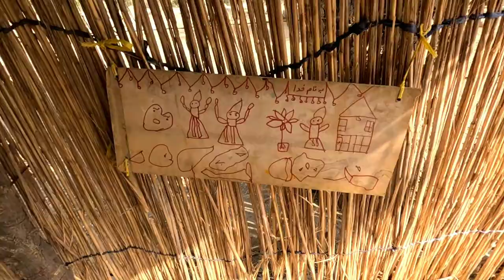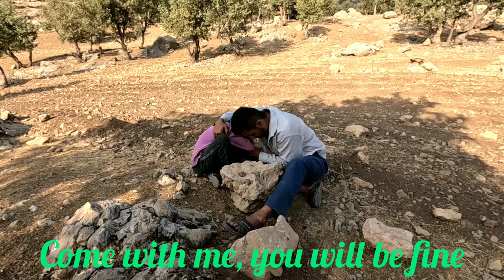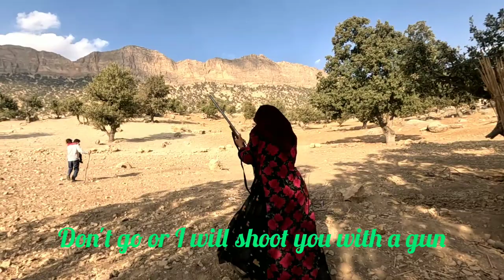Continuation of Tribal Tension: The Challenge of Tribal Life It is Unimaginable🌄🔥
🌄 Continuation of the Tension: The Challenge of Tribal Life 🌄

In the vast, rugged landscapes where the tribes of Iran have roamed for generations, a tale of familial strife unfolds. The tribal life, often romanticized for its simplicity and connection to nature, is not without its challenges. At the heart of this story is a couple, Qasim and Narges, whose love has been tested by the harsh realities of their existence.

🔥 A Father's Desperation 🔥

Qasim, driven by a mix of pride and desperation, took one of his daughters away from Narges. However, his inability to provide for her basic needs became evident. Hungry and distressed, the young girl made the brave decision to flee from her father and return to the comforting embrace of her mother, Narges.

🌪️ A Mother's Resolve 🌪️

Narges, a pillar of strength in her tribal community, was determined to protect her daughter from any harm. She knew the hardships of tribal life and was unwilling to let her child suffer at the hands of a father who couldn't provide for her. When Qasim, driven by ego and desperation, attempted to reclaim his daughter, Narges took a stand.

🌲 Bound by Tribal Codes 🌲

In a dramatic turn of events, Narges, drawing from the deep-rooted tribal codes of honor and protection, threatened Qasim with a gun. To ensure the safety of her family, she tied him to a tree, rendering him powerless. This act was not just about a personal dispute but was a reflection of the larger challenges and dynamics within the tribal community.

🌠 A Tale of Survival and Strength 🌠

This story is a testament to the resilience and determination of tribal women like Narges, who navigate the complexities of love, duty, and survival in the challenging terrains of tribal life. It's a reminder that even in the most traditional societies, the spirit of protection and the love of a mother can defy all odds.

Join us in this gripping tale of love, conflict, and survival in the heart of Iran's tribal lands. Witness the strength, courage, and determination of tribal women and the challenges they face in their daily lives.